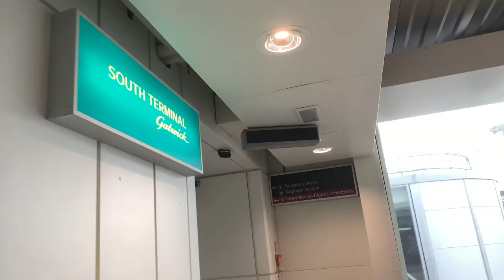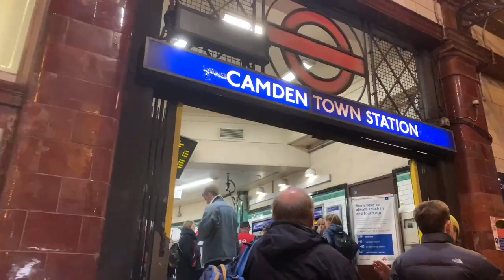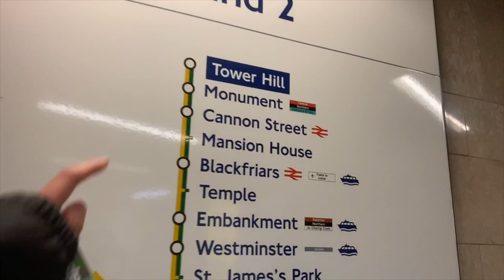Solo Travel 2019: United Kingdom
Went for a 5-day solo trip in the UK and I fell in love with the country. Autumn/Fall could be my favorite season out of the four - the weather, the view, the foliage - just perfect! 5 days is not enough, I hope I'll find another chance to be back.

Gatwick Airport
Oyster
Tube
Wombat’s City Hostel London
Shoreditch
Brick Lane
Beigel Bake
Boxpark
Wicked
Apollo Victoria Theatre
West End
Walking Tour
Covent Garden
Trafalgar Square
National Gallery
Buckingham Palace
St. James Park
Big Ben
Parliament Square
Westminster Abbey
Westminster Cathedral
Abbey Road
Camden Town
Poppies Fish and Chips
London Eye
Westminster Bridge
Piccadilly Circus
London Bridge
Borough Market
The Shard
Shakespeare’s Globe
Millenium Bridge
Tate Modern Museum
British Museum
Neal’s Yard
Chinatown
Mamason’s Dirty Ice Cream
Sky Garden
King’s Cross Station
Platform 9 3/4
Regency Cafe
Oxford Tube
Oxford University
Radcliffe Camera
Covered Market Oxford
Christ Church
Harry Potter
Bicester Village
GWR
Paddington Station
Tower Bridge
London Heathrow Airport

🎵 Track Info:

Title: That Day by Joakim Karud